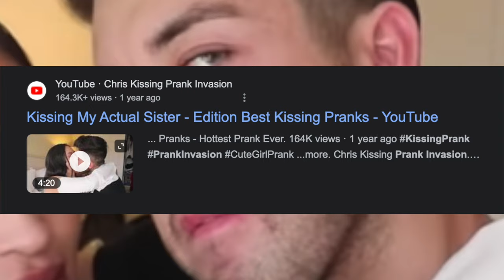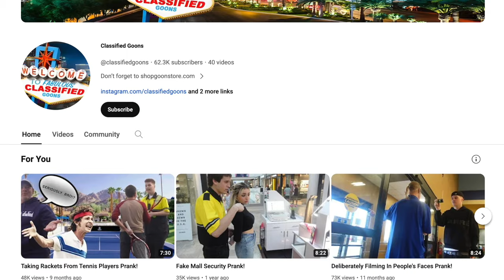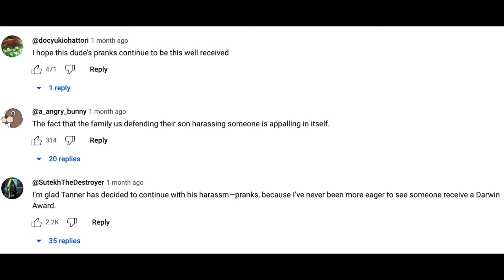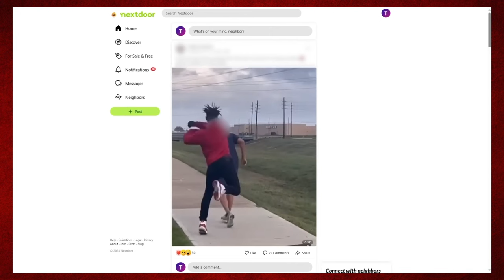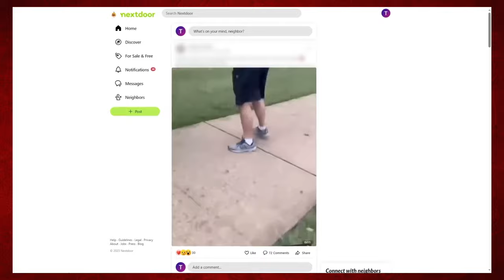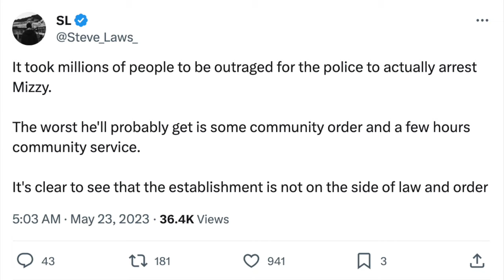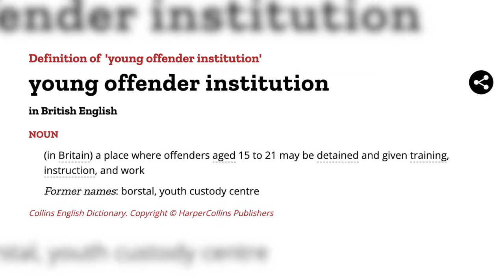The WORST Pranksters on the Internet!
In this video, IvanSteff takes at the worst pranksters of 2023! This list includes Tanner Cook (Classifed Goons), Alford Lewis, and Mizzy. These three TikTok/YouTube pranksters f'd around and found out...

Timestamps:
0:00 Introduction
0:56 Tanner Cook
7:38 Alford Lewis
10:34 Mizzy
16:09 Wrap Up